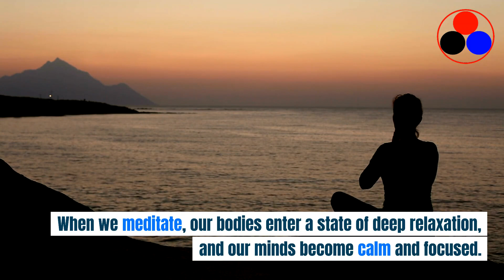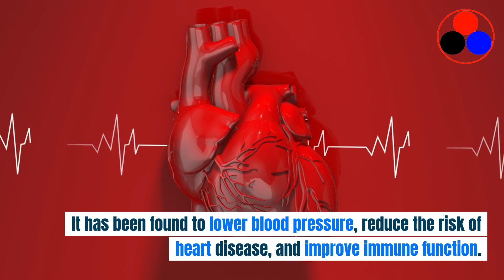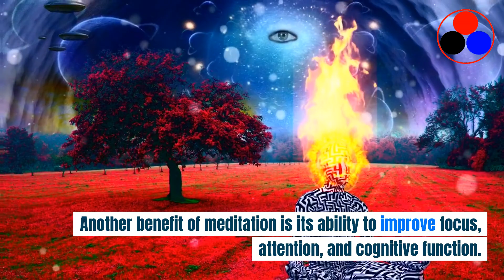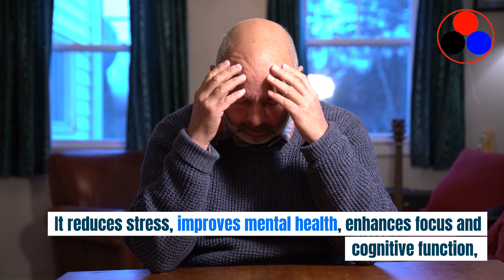Talk About Meditation in English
Meditation is a practice that has been around for thousands of years and is deeply rooted in various spiritual and philosophical traditions. It involves training the mind to focus and redirect thoughts, ultimately leading to a state of clarity, calmness, and inner peace.
During meditation, individuals often sit in a comfortable position, close their eyes, and engage in techniques such as deep breathing, mindfulness, or visualization. The goal is to quiet the mind and observe thoughts and sensations without judgment.
The benefits of meditation are numerous and well-documented. It can reduce stress, anxiety, and depression, improve concentration and focus, enhance self-awareness, and promote emotional well-being. Regular practice has also been linked to physical health benefits, such as lowering blood pressure and boosting the immune system.
Meditation is a versatile practice that can be tailored to individual preferences and needs. There are various forms of meditation, including mindfulness meditation, loving-kindness meditation, transcendental meditation, and many more. It can be practiced by people of all ages and backgrounds, and even a few minutes of meditation each day can have a positive impact on one's overall well-being.